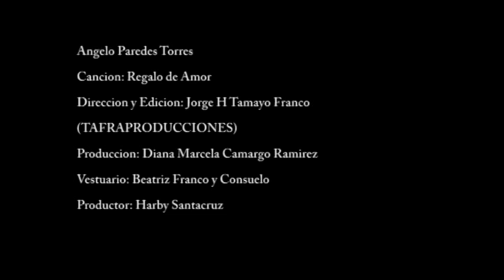Angelo Torres Regalo de Amor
DIRECTOR: JORGE TAMAYO 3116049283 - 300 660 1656
PRODUCCION: DIANA CAMARGO